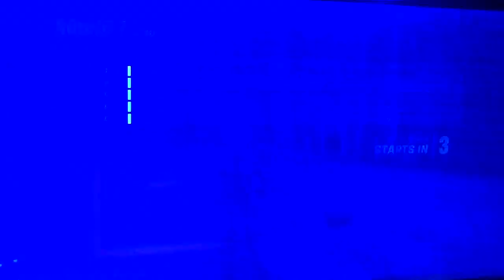zone wars w\laith,oli,henry,archie